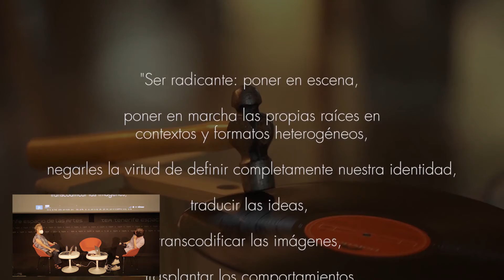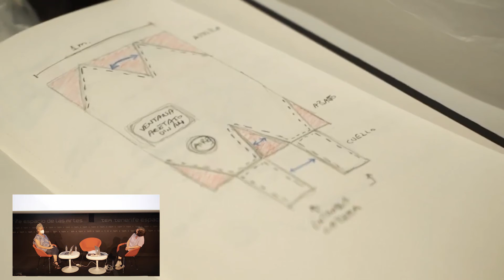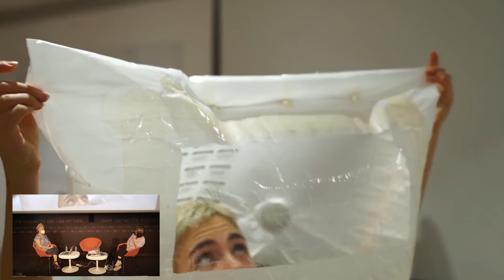Otros cuerpos. Encuentro con Radicantes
TEA Tenerife Espacio de las Artes celebró el 10 de abril una charla-encuentro sobre 'Radicantes. Danza y otras especies en el museo', un proyecto de práctica y pensamiento en el museo que nace a partir de la necesidad de desbordar los límites de la danza, planteando nuevas alternativas y contextos donde seguir creciendo tanto en discurso como en la propia práctica de la danza. Tatiana Clavel, Mireia Ferrer y Rocío Pérez, comisarias de Radicantes, intervinieron en este acto que se desarrolló en el marco del programa de TEA 'Otros cuerpos'.

'Otros cuerpos', comisariado por la artista y coreógrafa tinerfeña Masu Fajardo, propone un conjunto global de piezas, artistas, procesos y encuentros en relación, que serán expuestos dentro de una práctica de continuum. De esta manera, lo vivo como evento se diluye para entrar de lleno en prácticas compartidas y comprometidas en su hacer mundo. 'Otros cuerpos' es una nueva línea de trabajo de TEA en relación a las artes en vivo que está centrada principalmente en la documentación y en la investigación y que se prolongará hasta diciembre de 2021.

En este encuentro, Clavel, Ferrer y Pérez acercan a TEA su experiencia como trío de comisariado que mantiene este ciclo durante cuatro años en el IVAM-Instituto Valenciano de Arte Moderno. Radicantes se presenta como un espacio de investigación que, desde sus inicios en 2017, apuesta por visibilizar y compartir con los públicos los procesos de creación, otorgando valor y trascendencia al proceso de materialización de una idea. Situando al cuerpo como epicentro de la acción, idean entornos relacionales alejados de las convenciones teatrales y/o artísticas dirigiendo el foco hacia la experimentación, la práctica y la reflexión del acto creativo, sus mecanismos de producción y de exposición.